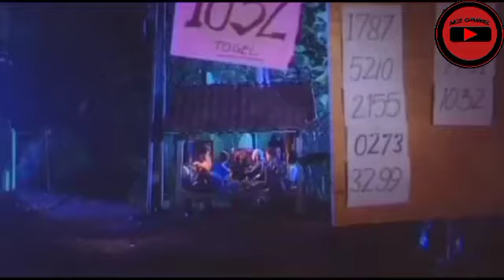Memasukkan Celurit Sakti Ke Dalam V491na | Alur Cerita Film Kanibal - Sumanto (2004)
Sumanto (Jeremias Nyangoen), pemuda lugu dan miskin dari desa Plumutan, Kemangkon, Purbalingga, Jawa Tengah, ditahan polisi atas tuduhan memakan mayat. Peristiwa tentang kanibalisme ini menggemparkan desa dan menjadi berita ramai di koran-koran. Wartawan muda, Lili Wijaya (Farach Diana), ditugaskan untuk meliput kasus Sumanto itu. Hingga ia mewawancarai Sumanto di dalam tahanan. Sumanto mengisahkan perjalanan hidupnya sejak kecil hingga kemudian menjadi seorang kanibal.

Lewat kilas balik, digambarkan Sumanto sejak kecil suka memakan binatang seperti jangkrik. Dikisahkan pula ia pernah berpacaran dengan Samien (Aty Cancer Zein), gadis desa tetangganya. Sumanto dikeroyok pemuda desa saat berpacaran, dan sejak itu ia berpikir untuk mendapat ilmu kebal. Dia lalu berguru pada Ki Sirat (Sujiwo Tejo). Syaratnya ia harus memakan sejumlah mayat. Melakukan pertapaan dan menahaan diri dari godaan seperti bidadari (Della Puspita). Kemudian Sumanto merantau ke Lampung, menjadi buruh perkebunan. Di tempat ini, ia sempat berhadapan dengan penjahat yang memaksanya menyerahkan uang. Karena terpaksa, Sumanto menebas perut sang penjahat hingga tewas. Mayat penjahat itu lalu dimakannya.

Kebiasaan ini berlanjut saat Sumanto pulang ke desanya, hingga diketahui warga dan ditangkap polisi. Lili yang ingin melengkapi laporannya, mencari Ki Sirat. Namun, Lili selalu dintai keberderaannya karena mengincar seseorang. Hingga Lili diajak Ki Sirat ke tempat sunyi dan diancam akan dibunuh, karena laporannya bisa menyeretnya ke pengadilan. Namun sayangnya, Lili lolos dari ancaman dan menyelesaikan laporannya.